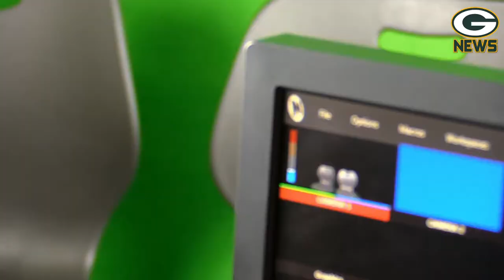S4:E11- The GMS News Show - Week of January 18th - January 22nd 2021